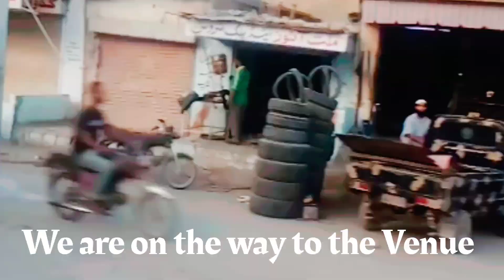khushyon bhari aftaar ki dawat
Join Khansa and Abu Huraira as they attend an Iftar Dawat, sharing the blessings of Ramadan with friends and family. Experience the joy of community and the spirit of togetherness in this special vlog.